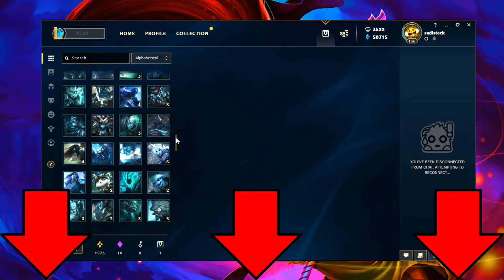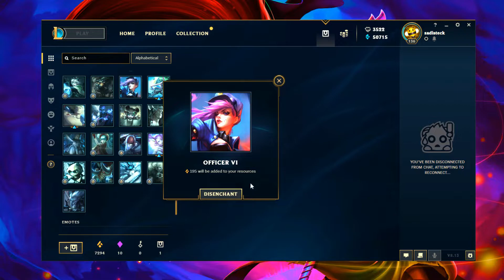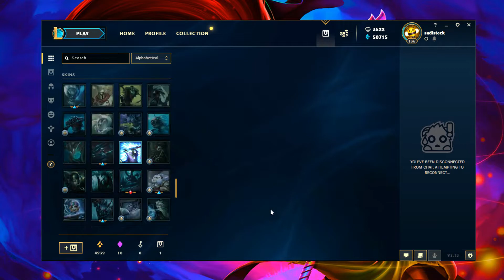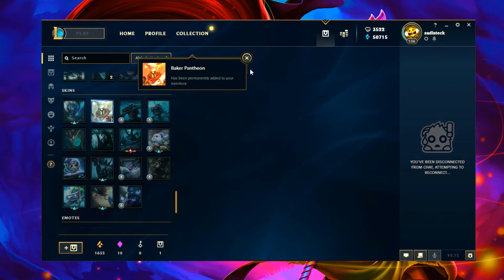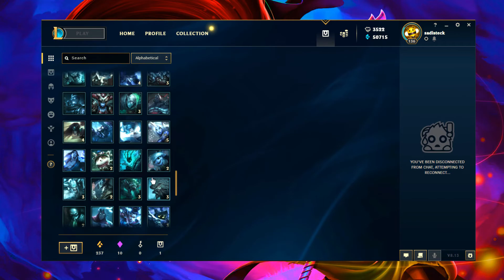My Niece Returns!!! So many Skins!!! AMAZING!!!!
Beginning music from Dragon Ball Z